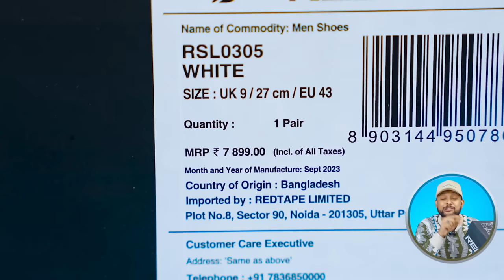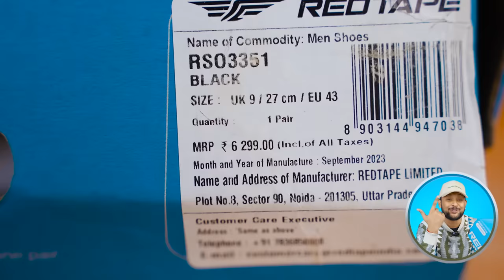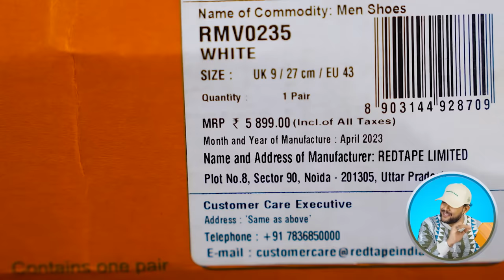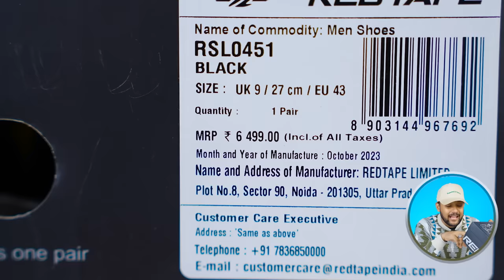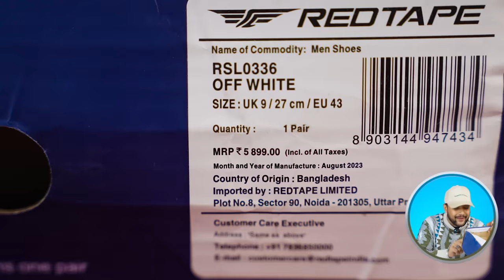Top 5 Red Tape White Shoes/Sneakers Under ₹1500 🔥 Amazon Shoes Haul Review 2023 | ONE CHANCE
1.  Red Tape Sports Walking Shoes for Men:

2.  Red Tape Casual Sneaker Shoes for Men:

3.  Red Tape Casual Sneaker Shoes for Men:

4.  Red Tape Sneaker Casual Shoes for Men's:

5.  Red Tape Casual Sneaker Shoes for Men:

Intro: 0:00
1 Red tape Shoes/Sneaker For Men: 0:08
2 Red tape Shoes/Sneaker For Men: 2:18
3 Red tape Shoes/Sneakers For Men: 4:37
4 Red tape Shoes/Sneaker For Men: 6:23
5 Red tape Shoes/Sneakers For Men: 8:19